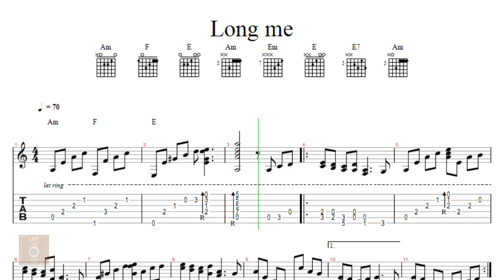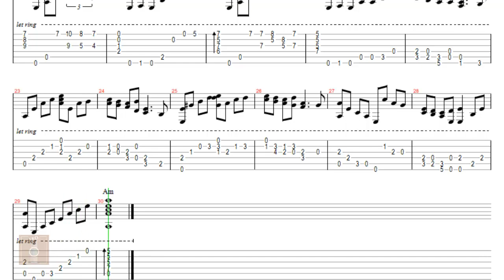Lòng mẹ - Tab guitar solo